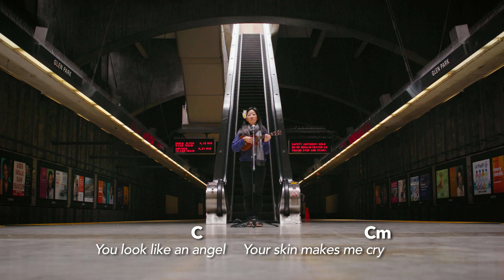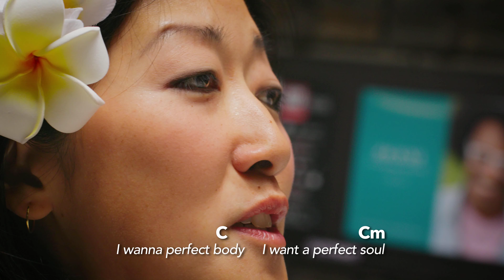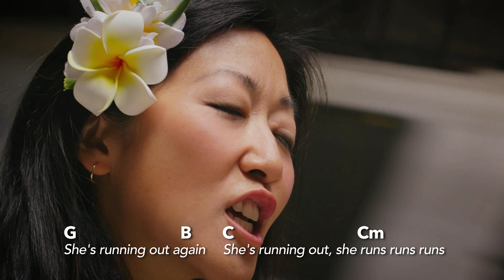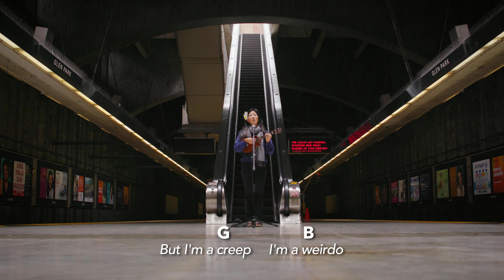Creep - Radiohead (ukulele cover) // Cynthia Lin Play-Along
for Cynthia's Beginner Ukulele Lesson series***

GET MY SIGNATURE UKE: Available now from your favorite Ohana dealer.
Comes installed with upgraded Worth Brown strings

Credits:
Cinematography by Robert Gomez Hernandez of Alumiere Media.
Shot in San Francisco at the Glen Park BART (Yay Area!)

BEGINNER UKULELE LESSON PLAYLIST - these 6 lessons build on each other and are meant to be learned in order

thank you!  happy strumming!
cynthia.

CREEP LYRICS
But I'm a creep, I'm a weirdo
I wanna a perfect body
I wanna a perfect soul
What the hell am I doing here?
I don't belong here, oh, oh
She's running out the door
She's running
She run, run, run, run
Run